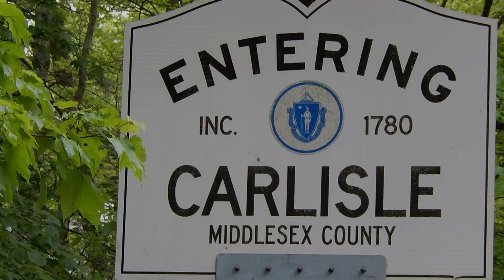Carlisle Community Forum Featuring Lifecycle Senior Services LLC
The September 2018 Edition of Carlisle Community Forum. Featuring interview with Lifecycle Senior Services LLC.